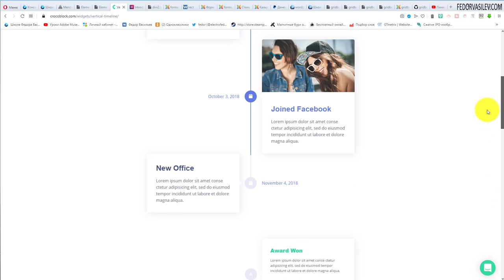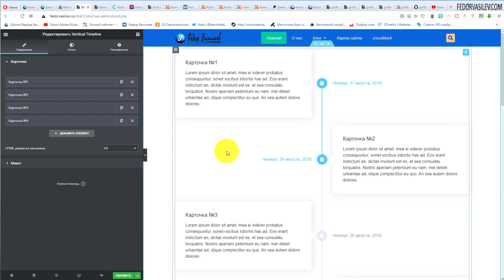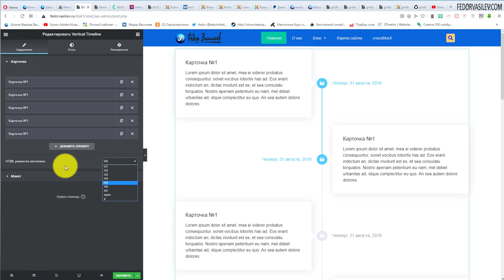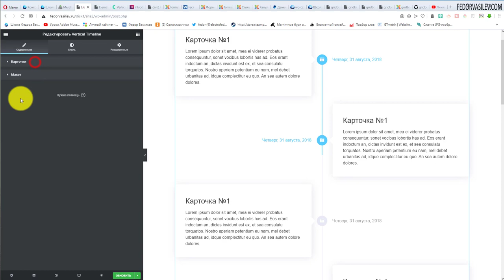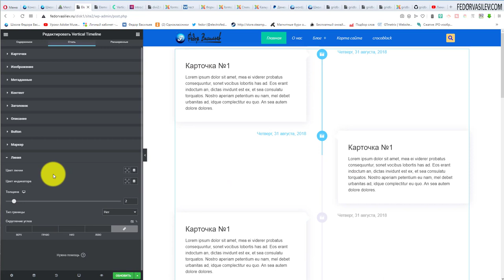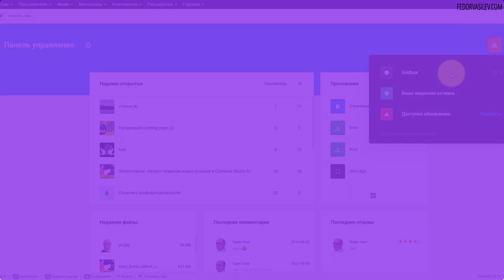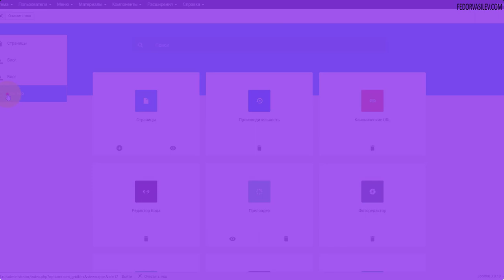Crocoblock —Vertical Timeline, Elementor PRO, WordPress #12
В этом видео я покажу плагин, с помощью которого вы сможете организовать хорошую подачу вашего контента на сайт.